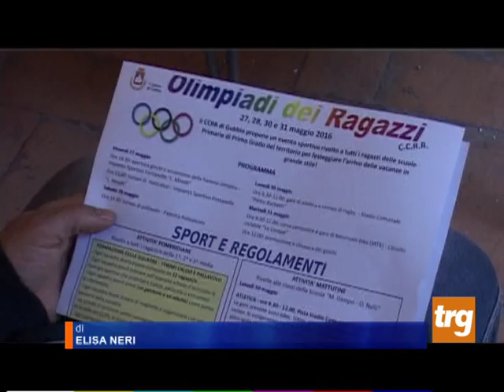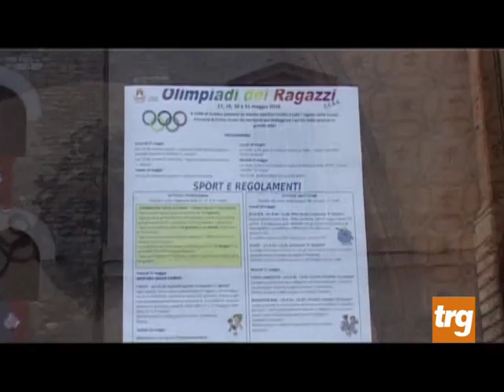Gubbio: fine settimana tra sport e due ruote